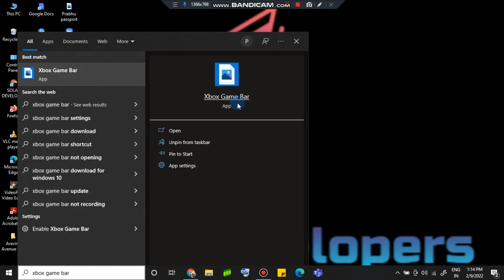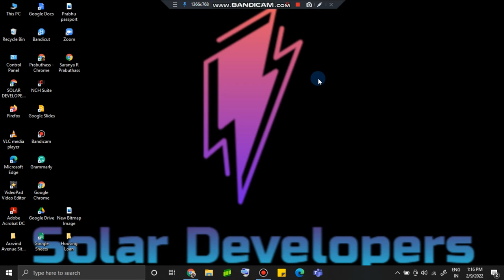How to record screen in Windows 10